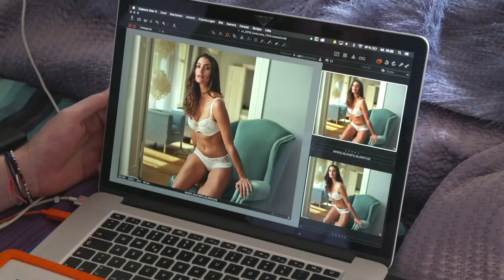MakingOF Unterwäsche/Lingerie Shooting in Berlin Germany